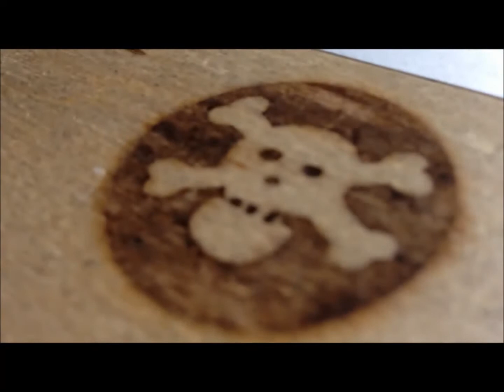GFD + The Walking Dead - May H.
Fingerboarding and zombies... two of my favorite things!